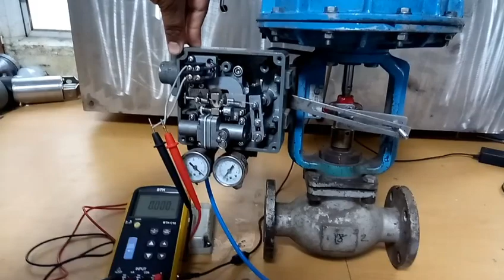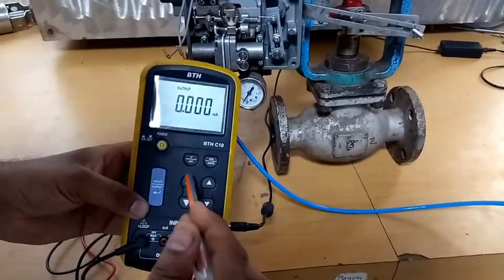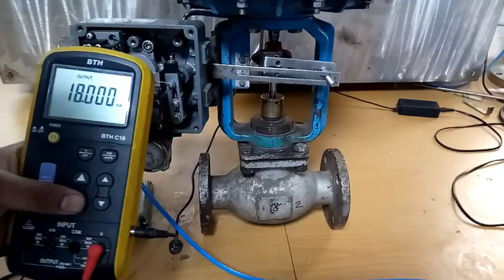Control valve working and its applications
Is video me hum aapko pneumatic control valve ke bare me bta rhe ha  aur iski application ke bare me bhi bata rhe ha agar vido acha laga to like share and subscribe krna thanks for watching